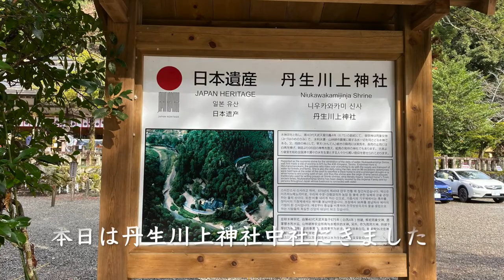【丹生川上神社中社】にうかわかみ神社！スピリチュアル🌈雨でも晴れが続く旅。龍玉を東の滝に投げ入れ・・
丹生川上神社中社（にうかわかみ神社中社）へ行って来ました。
奈良県の旅、２日目です。
三社めぐりとして下社・上社とつづきラストの中社です。

参拝中、散策中は雨に見舞われず助かりました🌈雨対策バッチリで行ったのに‥。
また本殿はひっそりと暗い感じなのですがとても綺麗な映像が撮れました♪
御末社、東の滝、夢淵含め非常に見応えがありました。

散策が終わり中社へ帰って来た際、観光バス３台が来ましたがタイミングよく密を避けることができました☺️
御神酒を購入。龍みくじ🐲は中吉。旦那さん大吉。